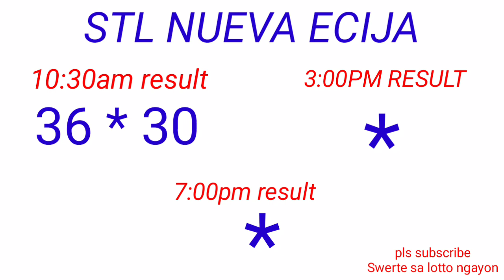STL - NUEVA ECIJA,NUEVA VIZCAYA APAYAO,KALINGA November 14, 2022 1ST DRAW RESULT